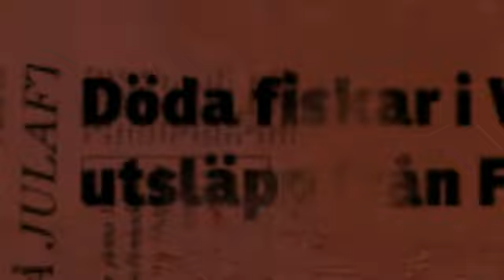Kulturchef sågar Folketshusbeslutet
Beslutet om att strypa kommunens bidrag till Folketshus i Helsingsborg bygger på en bluff. Det menar Hd:s kulturchef Gunnar Bergdahl, och riktar skarp kritik mot treklöverns kultursatsningar.

Publicerad på hd.se torsdag 21 februari 2013.